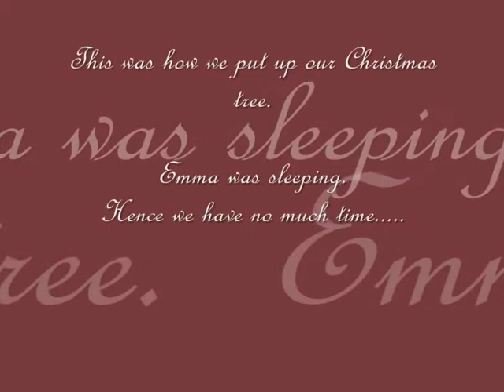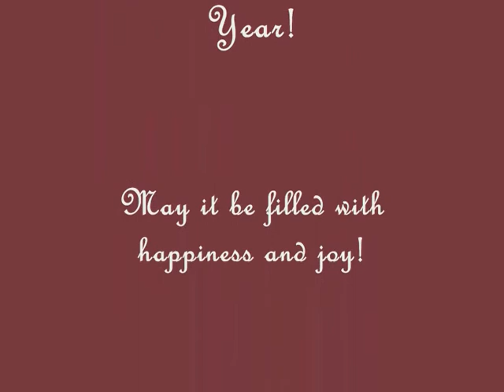Time lapse Christmas Tree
I am literally running with cold. With much persuasion, we decided to put up the Chritsmas tree today. It was still very cold outside, we were glad that we can still enjoy our weekend indoor.